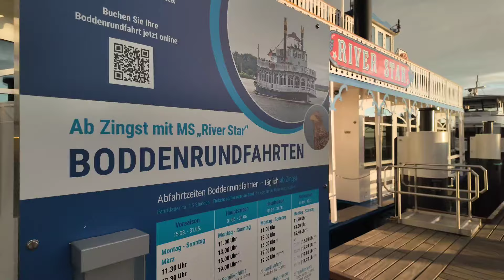Zingst für Fortgeschrittene! Horizonte Zingst 2024. Am Zingster Bodden.